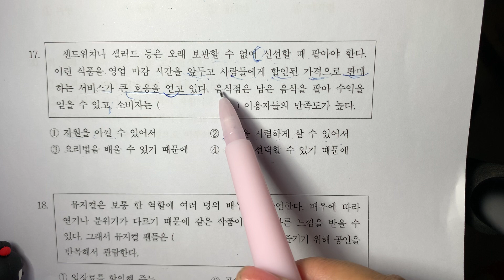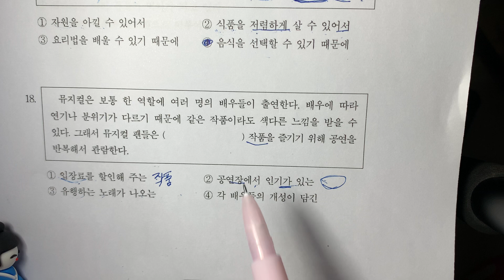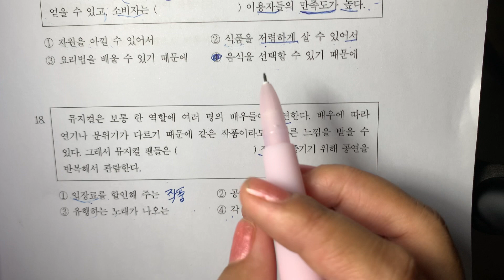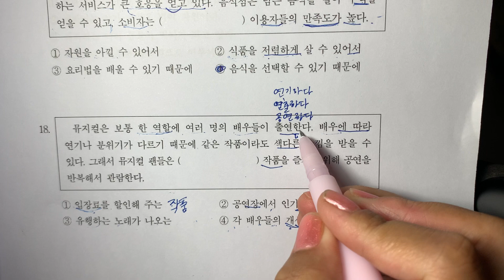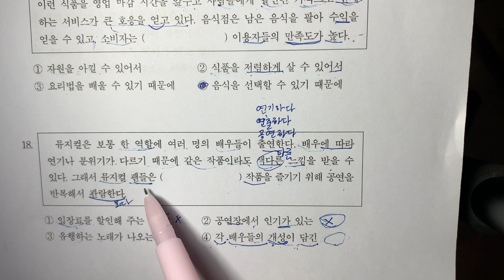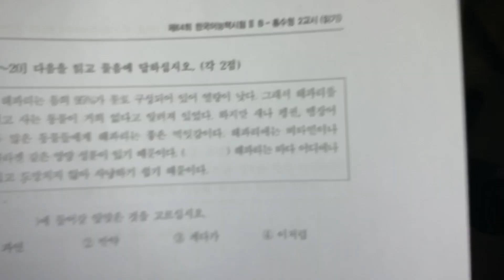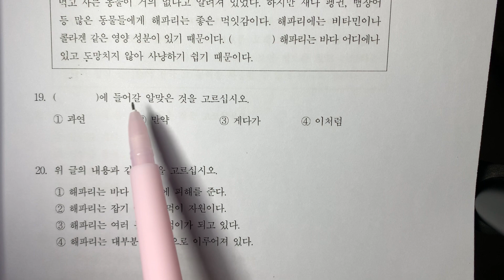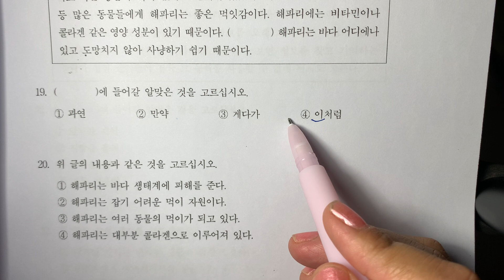64회 Topik2 Reading Self Study #5